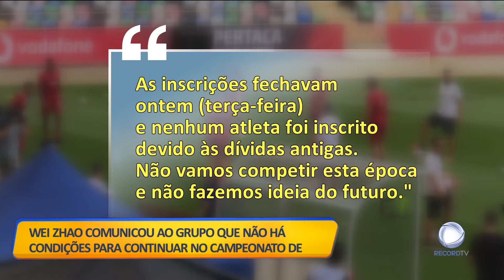Futuro do Desportivo das Aves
O Desportivo das Aves desistiu do Campeonato de Portugal. Mais de 20 jogadores ficaram sem clube.